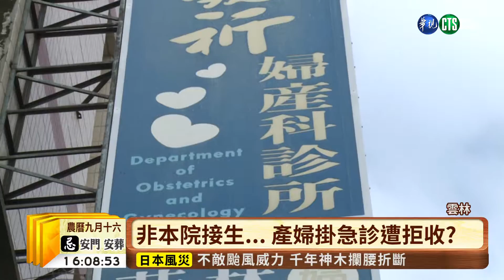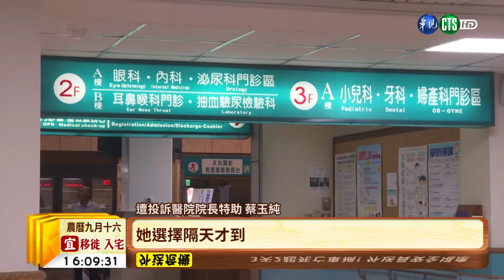【台語新聞】非本院接生... 產婦掛急診遭拒收? | 華視新聞 20191014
雲林一名坐月子中的產婦連假期間因為身體不舒服，從西螺跑到虎尾一家醫院掛急診，結果護理人員竟然以她「不是在這家醫院生產」而拒收，讓她無法接受。不過醫院澄清，當時是請產婦詢問原本接生的醫師能不能處理？結果產婦就退掛，可能因此造成誤解。